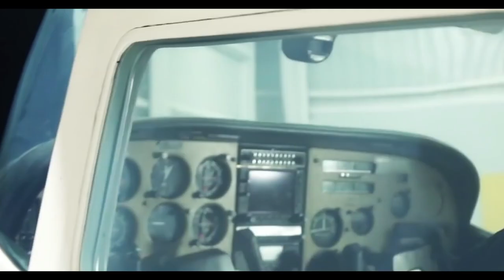SanaSafinaz "Lawn 18" Africa.